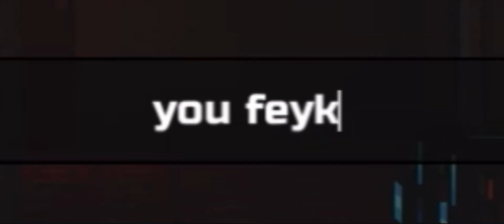Mythical Prototype S cuz YES!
It’s basically anti champ rifle but with a bit faster fire rate. I LOVE it!